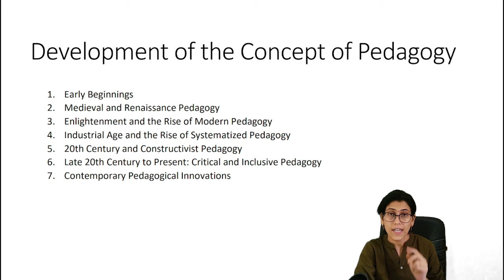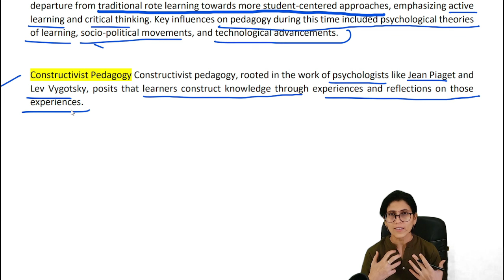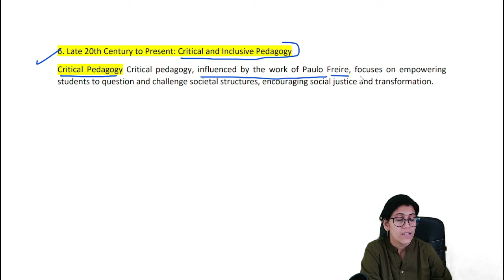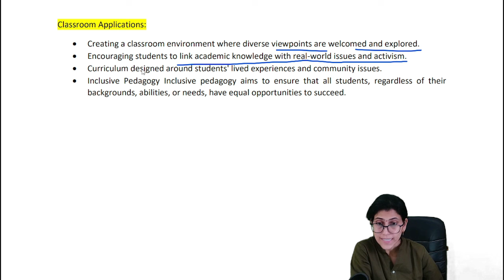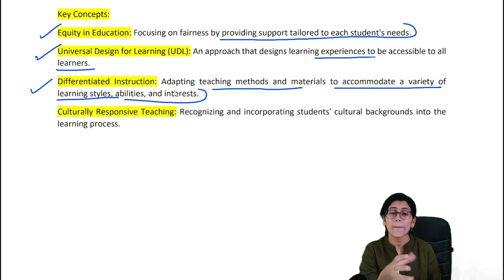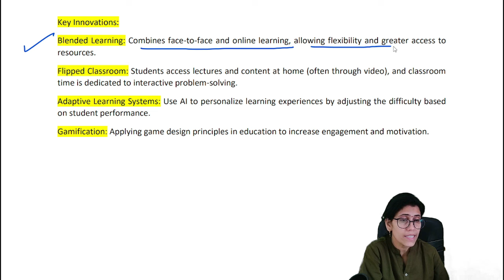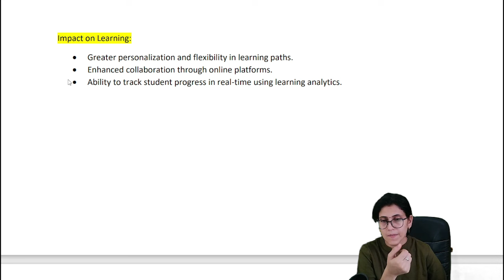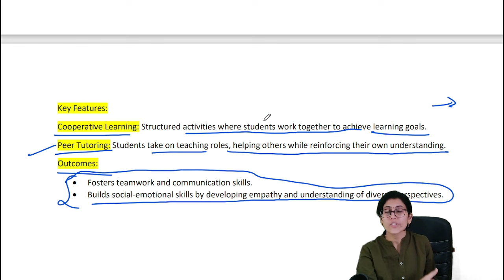NTET 2024 | UNIT 8 - Part 2 Concept of Development of Pedagogy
NTET is the Exam for person who want to become Assistant Professor, Associate Professor and Professor in Indian System of Medicine Institutions.
It is necessary for any person who want to become Assistant Professor, Associate Professor and Professor first time to qualify NTET according The National Commission for Indian System of Medicine Act, 2020.